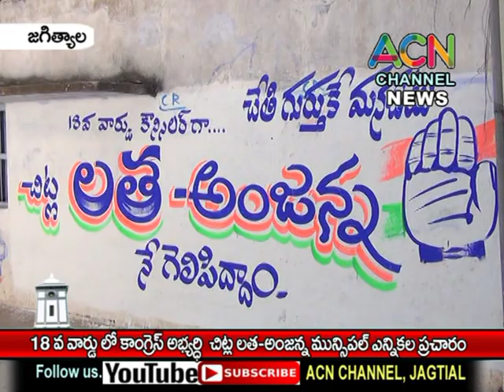జగిత్యాల: 18 వ వార్డులో కాంగ్రెస్ అభ్యర్థి చిట్ల లత-అంజన్న మున్సిపల్ ఎన్నికల ప్రచారం